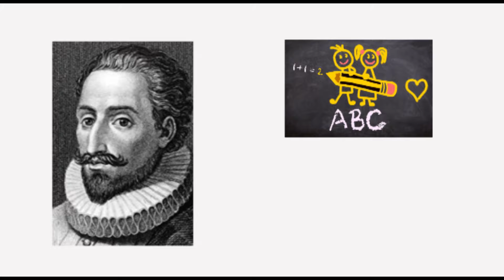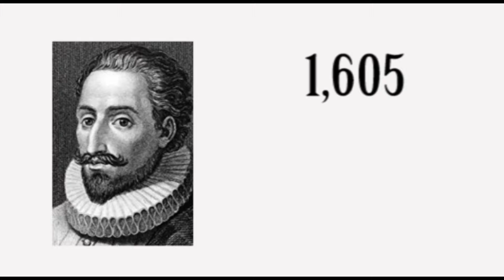BIOGRAFÍAS | CERVANTES VS LOPE DE VEGA | MUNDI LITERATURE | 29-4-1018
El día del libro se celebra en honor de Cervantes y Shakespeare, ya que ambos fallecieron un 23 de abril. Dedico este video a Cervantes

No se pierdan nuestro contenido todos los días de la semana:

LUNES - A NOVO NOTICIAS

MARTES - PAGES LLENAS DE MUNDOS

MIÉRCOLES - PORTIO DE ADAPTACIONES

JUEVES - TOP DECEM

VIERNES - AEQUUS DE LIBROS (FERIAS DE LIBROS)

SÁBADOS - REVIEWS DE LIBROS

DOMINGOS - BIOGRAFÍAS

Cristian.